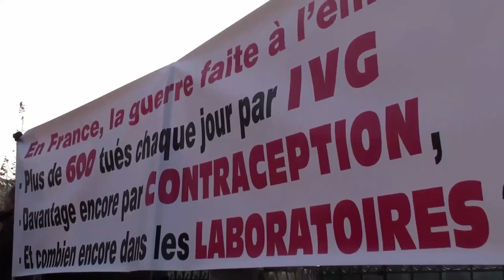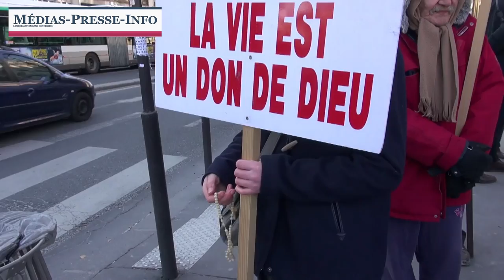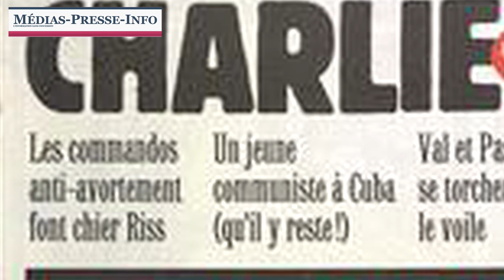Le plus grand massacre de tous les temps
A l'occasion du rosaire mensuel en réparation des crimes d'avortement, le Dr Xavier Dor évoque une nouvelle fois les influences maçonniques à tous les niveaux de la société ainsi que la compromission de l'Eglise.